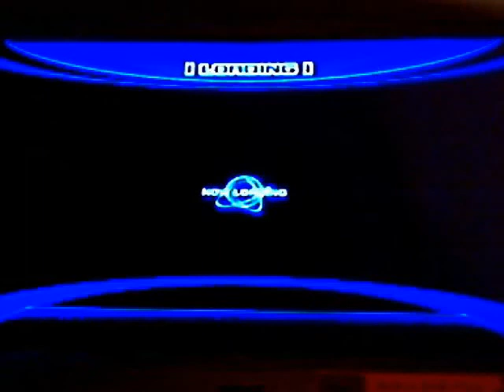Sonic Unleashed (PS2) - Egg Beetle S-Rank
Time: 2:03:864

Just too easy! :P